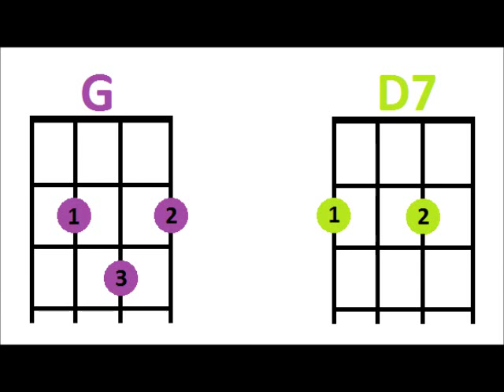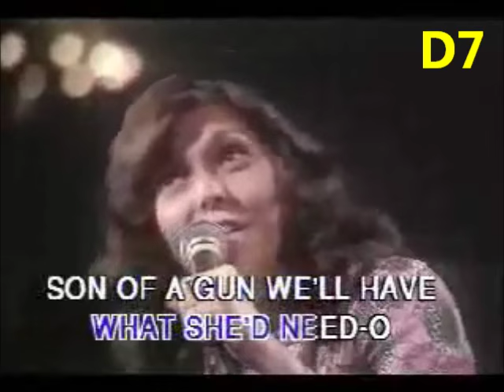Jambalaya G D7 Carpenters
Two chords, G and D7 only